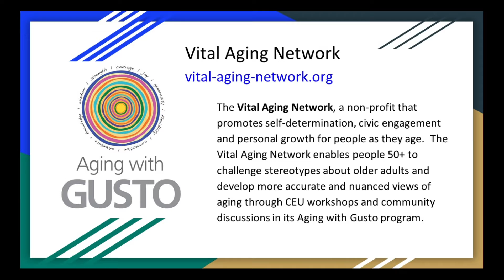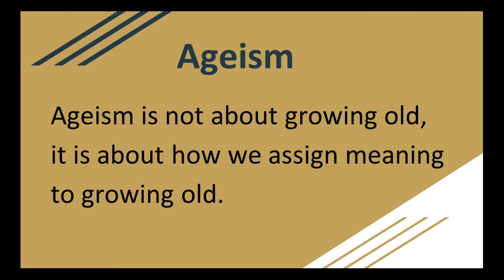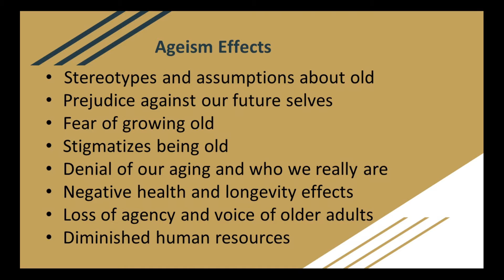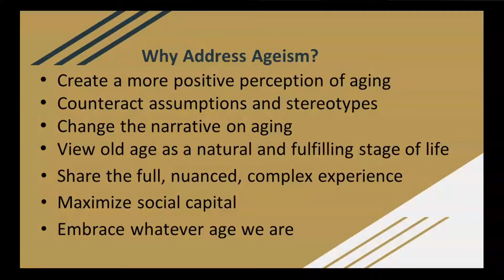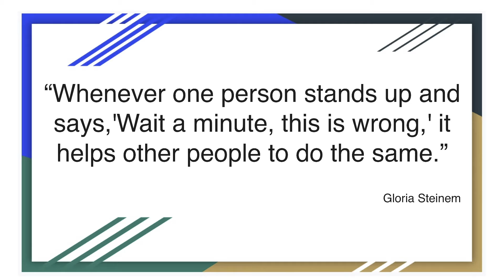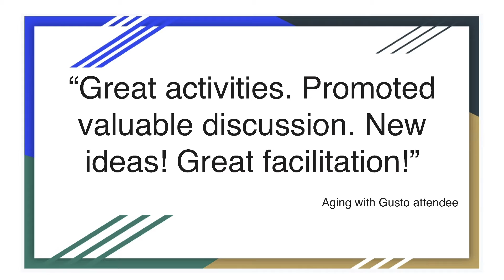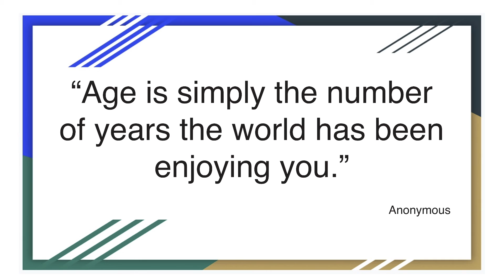Freethinking Forum 10/13/19 Pat Samples AGING WITH GUSTO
"Aging With Gusto" a VITAL AGING NETWORK program coordinated by Ms. Pat Samples reaches out to groups of elders ready to find how best to get involved in various ways adding more vitality and gusto to their lives.  Bill Weir interviews Pat about her program to enjoy more gusto.